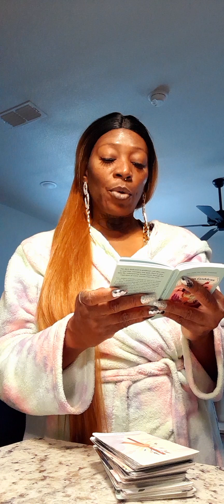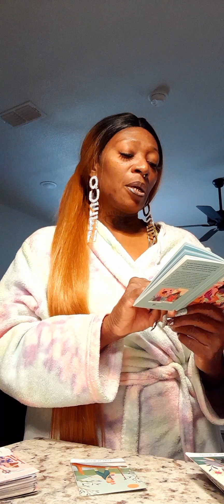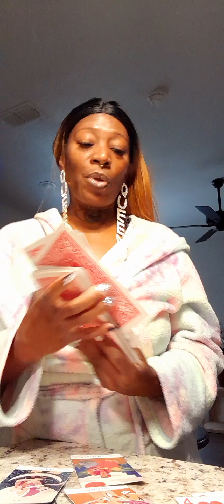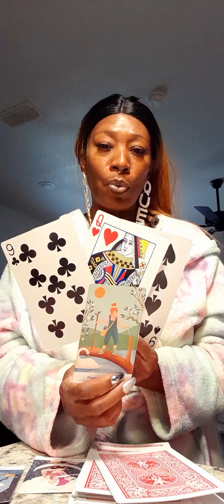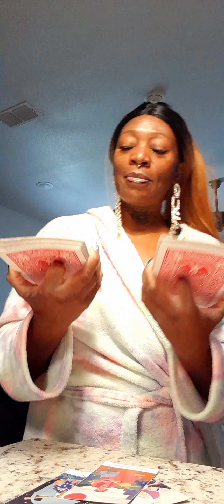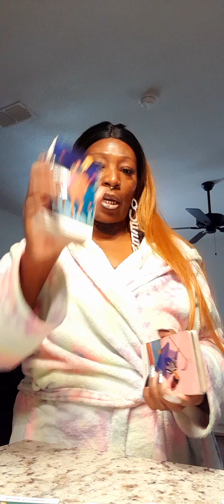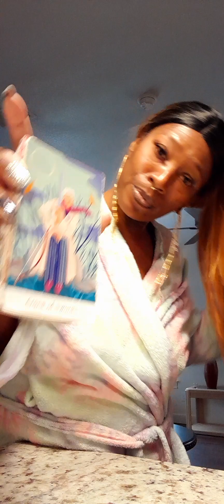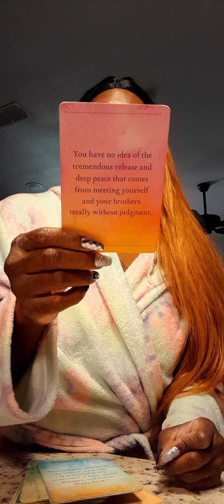EMBRACE URSELF DONT GO BACK 2 THAT SHID SHOW POLYGAMOUS BULLSHID ON THAT PLATE NO STEAK CANT BAKE